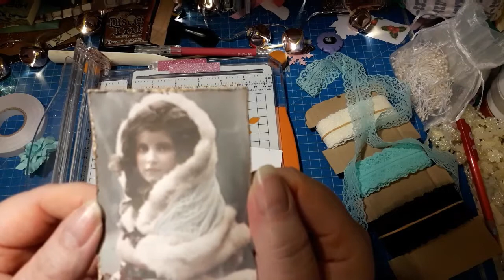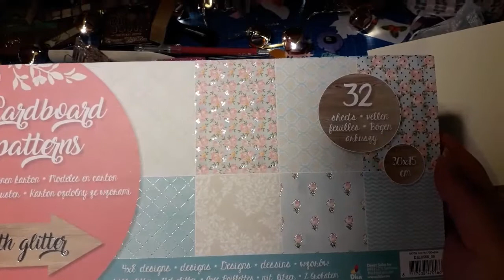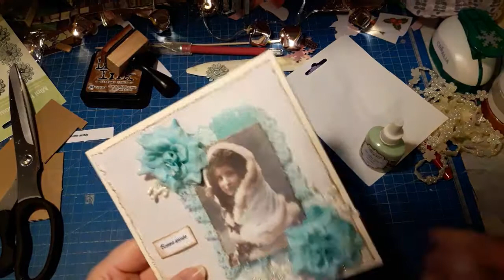Carte de Noël Shabby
Hello Youtube, j'espère que tu vas bien.
bon visionnage et bonne journée
Bisous, bisous
Bébé

Où me contacter :

Mon instagram : @bebe.creatures